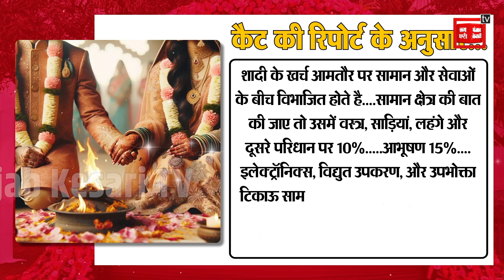Wedding Stocks: India में सिर्फ 60 दिन में 48 लाख शादियां, देश की Economy को लगेंगे पंख, जाने कैसे?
बच्चों की शादियों के लिए मां-बाप जिंदगी भर पाई-पाई जोड़ते हैं... और कोशिश करते हैं कि...कोई कसर बाकी न रह जाए. इस सीजन का न सिर्फ शादी करने वाले लड़के-लड़कियों को. बल्कि कंपनियों को भी साल भर इंतजार रहता है. और हो भी क्यों न... इस दौरान पूरा मार्केट गुलजार जो हो जाता है...ट्रेड बॉडी कंफेडेरेशन ऑफ ऑल इंडिया ट्रेडर्स के मुताबिक अगले दो महीने... यानी नवंबर-दिसंबर 2024 में 48 लाख शादियों में 5.9 लाख करोड़ रुपये खर्च होंगे...